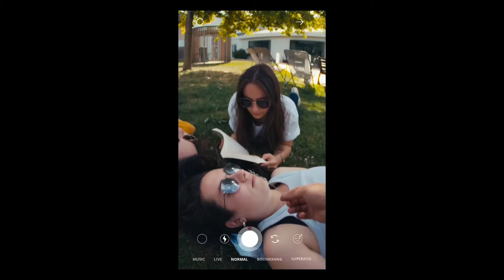Vivre dans sa bulle : à la bibliothèque, chacun son style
À la bibliothèque, on lit, on joue, on écoute de la musique, on se rencontre, parfois, on découvre, toujours… Les 125 bibliothèques du territoire proposent de nombreuses activités pour tous !
La MEL compte presque autant de bibliothèques que de communes, qui modernisent et proposent des expériences renouvelées et variées. Rendez-vous sur le portail "À suivre" pour retrouver une cartographie des bibliothèques métropolitaines et des infos sur leurs programmes d'animations.

Finis les rayonnages poussiéreux ! Les 125 bibliothèques du territoire proposent désormais de nombreuses activités et s’ouvrent à tous, à tous les publics. C’est le sens de la campagne de communication « À la bibliothèque, chacun son style », menée par la Métropole Européenne de Lille cet automne.